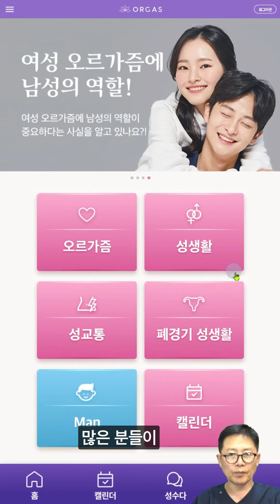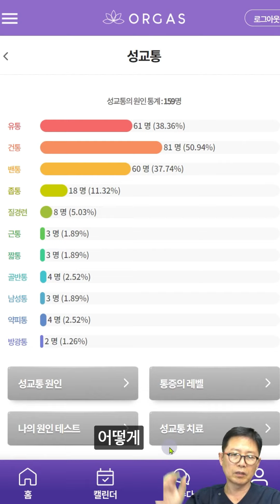성관계 시 통증이 오르가즘 레벨에 미치는 영향은?! (질경련,질길이, 근육통)